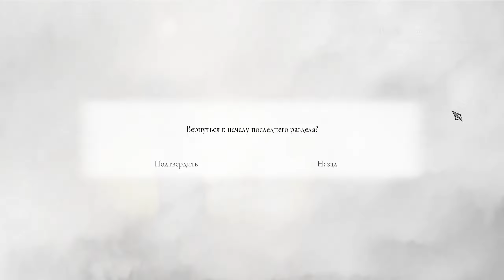A PLAGUE TALE: REQUIEM 🐀 Прохождение ➤ 8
Прохождение игры A Plague Tale: Requiem на Русском языке на PC (ПК) в 2К с комментариями.
🍂 Действие игры начинается во Франции, летом 1349 года. Брат и сестра Гуго и Амиция, отправляются в новое странствие в суровом, полном тьмы мире. На что они готовы пойти, чтобы выжить и спасти своих любимых?